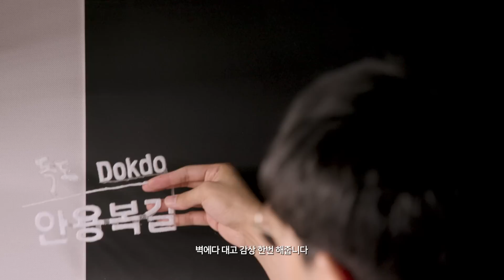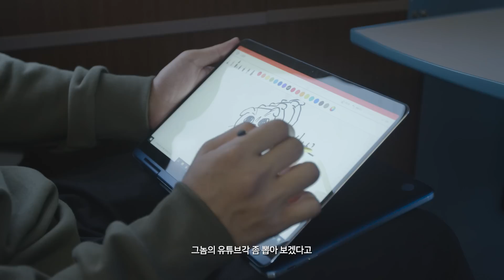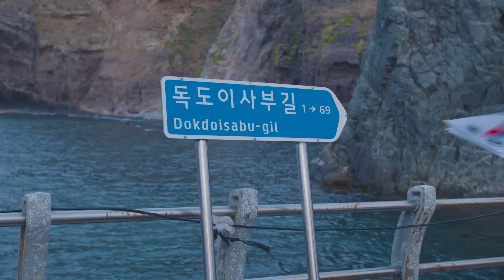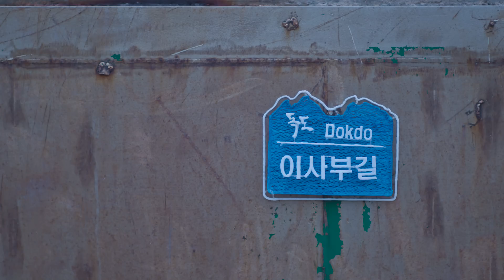3D펜으로 만든 독도의 '도로명주소'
● 3D펜 살땐! [사나고샵]

● 나고사진 보려면? 인스타그램